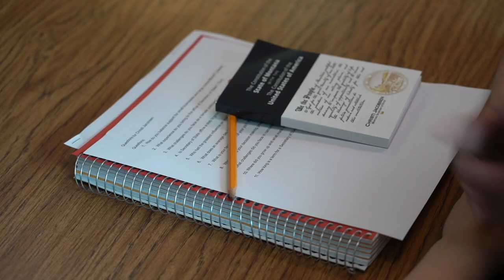Montana Secretary of State Christi Jacobsen visits Hamilton High School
The Montana Secretary of State handed out copies of the United States Constitution to Hamilton High School students.